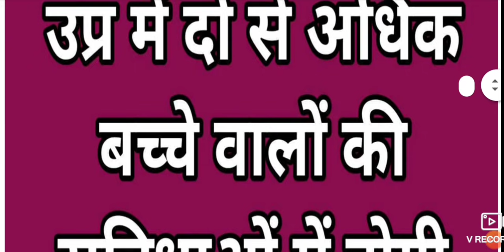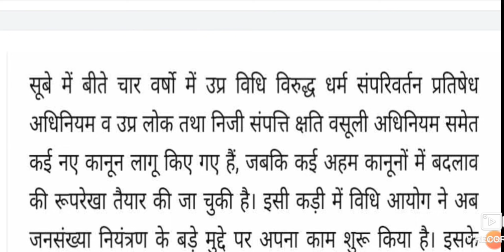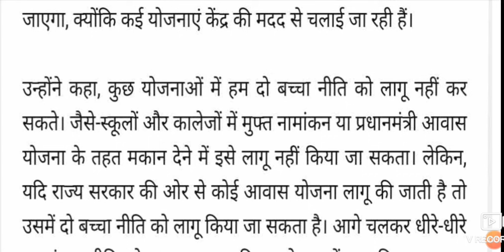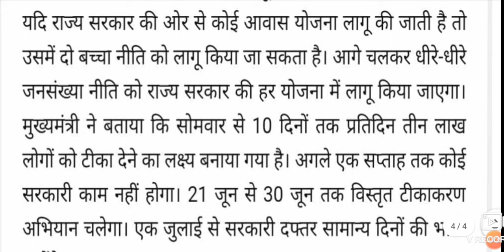उत्तर प्रदेश में दो से अधिक बच्चे वालो की सुविधाओं मे होगी कटौती।।जानिए क्या क्या कटौती होगी?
कक्षा 2 के ई पाठशाला रजिस्टर की पीडीएफ को डाउनलोड करने के लिए नीचे दिए गए लिंक पर क्लिक करे।